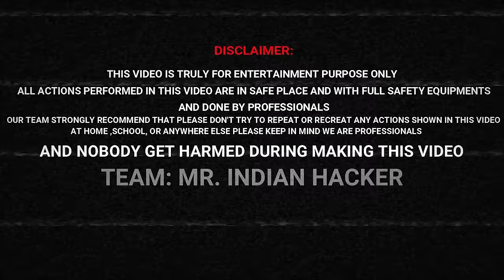Going Into 200 Year Old Well😨 | रहस्यमय कुएं सच्चाई ?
English + Tamil + Telugu + Hindi + Kannada...This Video Is Available In Multiple Languages Please Use Audio Track Feature.